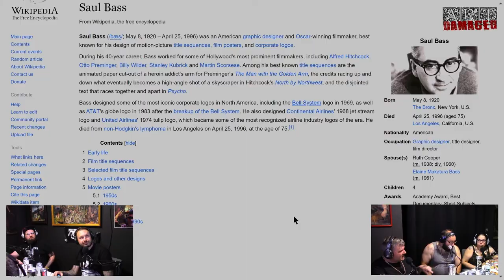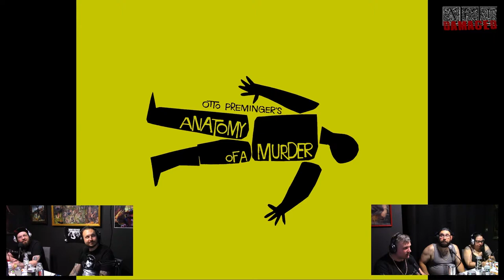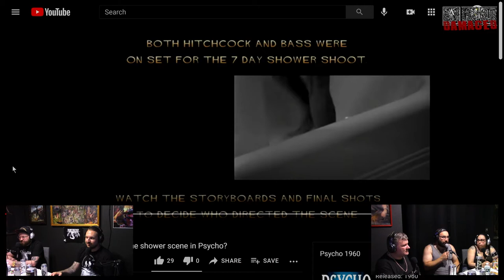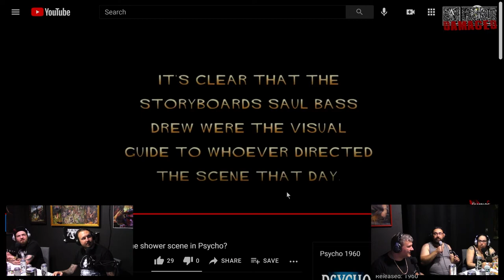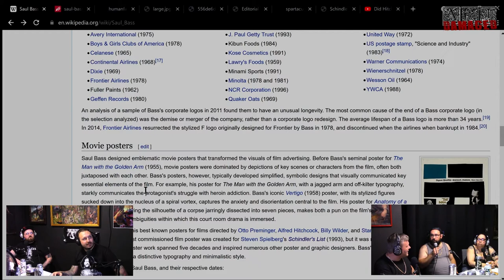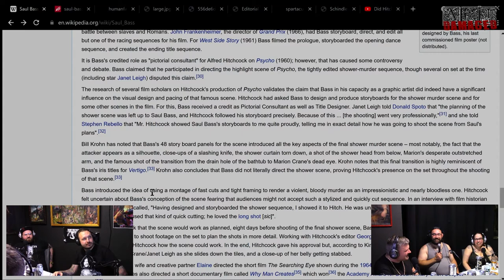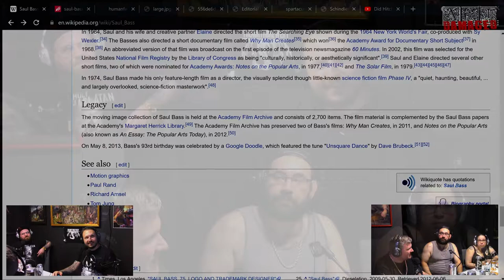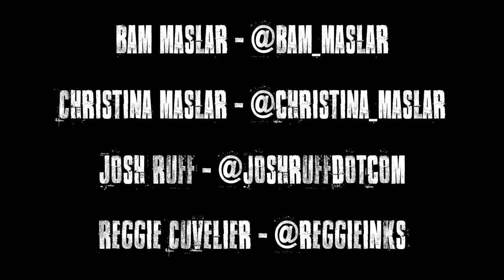Art Damaged Podcast #39 - Saul Bass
This week on Art Damaged, we discuss the work of typographer and movie poster artist Saul Bass.

Reggie Cuvelier - @reggieinks
Christina Maslar - @christina_maslar
Zach Pedley - @thenorthbrewery @ilikemybeersratchet